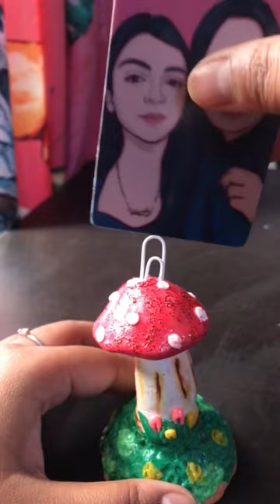Easy diy photo holder || Postcard holder || Making clay things || Mushroom photo holder